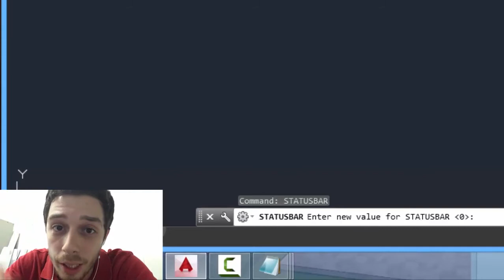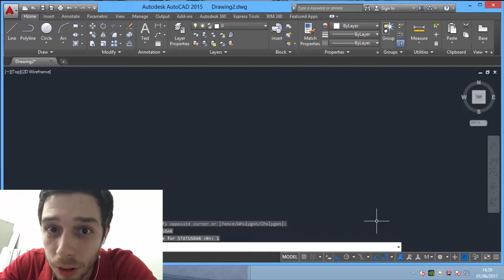AUTOCAD BÁSICO - [BÔNUS] 5ª - A STATUS BAR SUMIU, E AGORA?!?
Aprenda nessa aula a recuperar a Status Bar de uma forma simples e prática.

Para você que está pronto para iniciar um curso online GRATUITO de CAD, acesse: